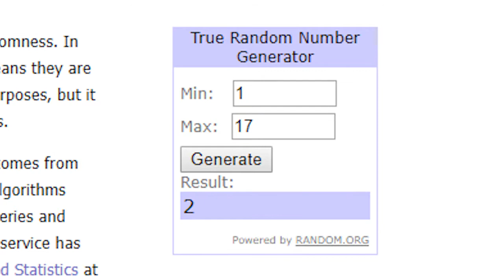BIZNESMEN BO'LISH SIRLARI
Fikringizni bildiring va yoqsa share qiling.

Vlogger: Улугбек Исматов (Ulugbek Akromovich Ismatov)
Cameraman: Сарвар Самигов (Sarvar Samigov)
Video montaj: Doniyor Abduganiyev
Prodyusser: Эркин Назаров

Ushbu ko`rsauv «BeCreative Media Holding» mualliflik guruhi tomonidan tayyorlandi